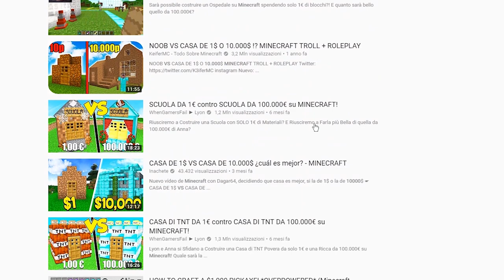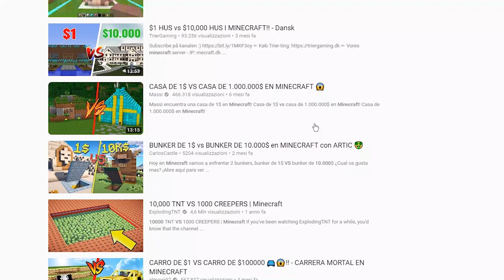POLLO DA 1$ VS POLLO DA 1000$ SU MINECRAFT || Minecraft ITA w/amarchez taglia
▆▆▆▆▆▇ NATEXIS ▇▆▆▆▆▆

▼ ▼ ▼ ▼ ▇ INFORMATION ▇ ▼ ▼ ▼ ▼

►Editing : Premiere Pro CC 2k18

►Miniature : Photoshop

►Mouse : Klim Aim Chroma Gaming Mouse

►Keyboard : Trust Gaming Metal Keyboard

►Headphones : Logitech G430

►CPU : Intel i7 7700k

➨[Achivement Unlocked : Hexagon] se sei arrivato a questo punto commenta con